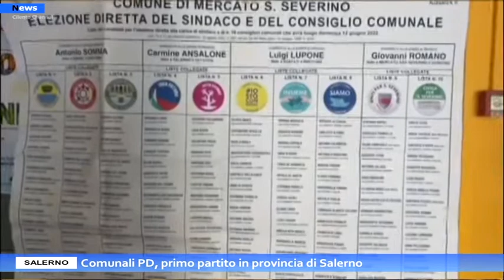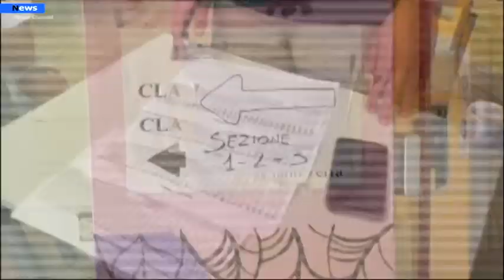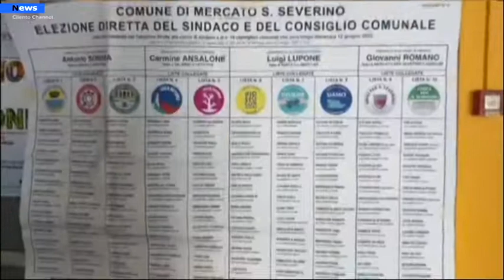Salerno, Comunali PD, primo partito in provincia